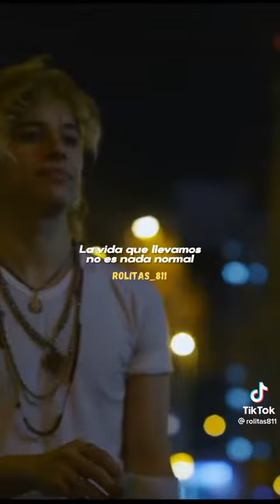INSOMNIO - Rock Argentino!